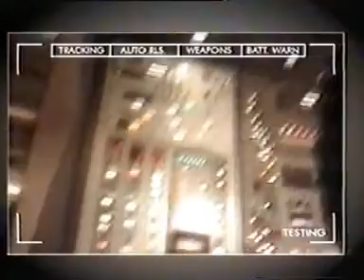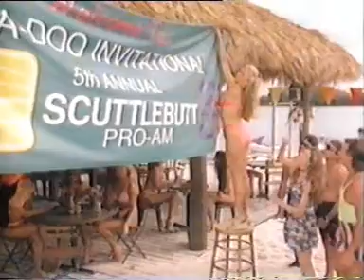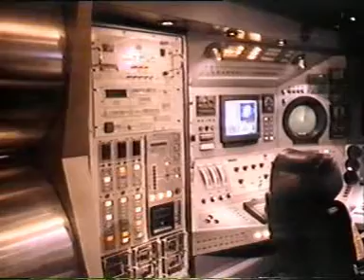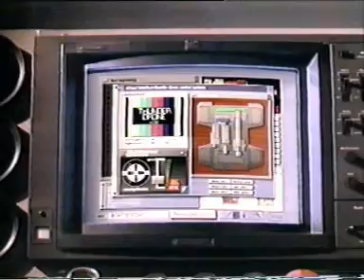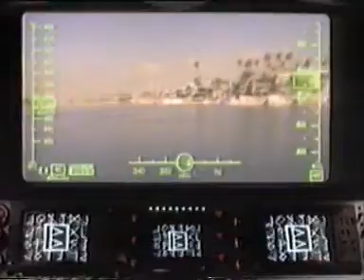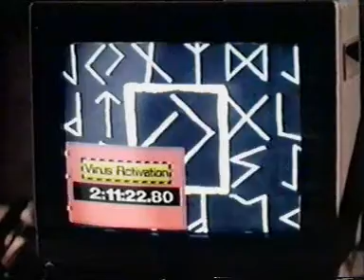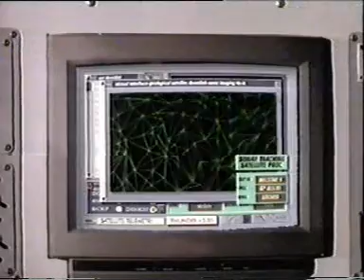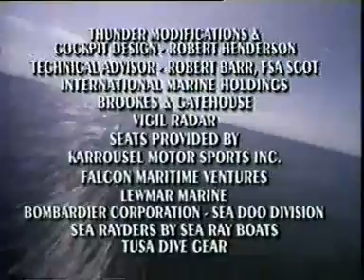Grom w raju VHSRip Lektor PL odcinek 8,9